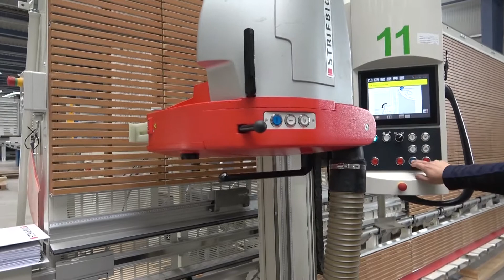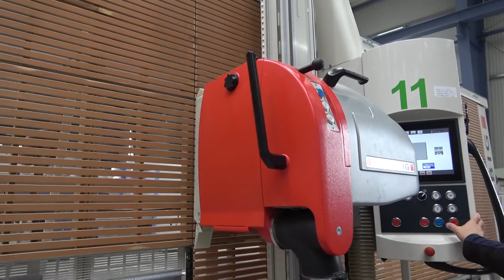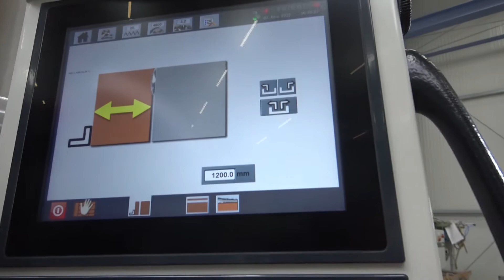STRIEBIG CONTROL 6224 18 (Höchsmann Klipphausen)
STRIEBIG Vertikale Plattensäge CONTROL 6224 18